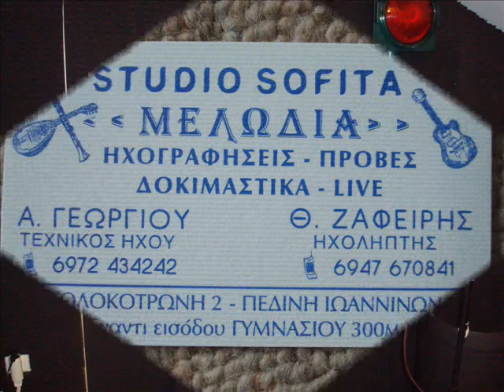ΜΕΠΙΑΣΕ ΒΡΟΧΗ ΣΤΟ ΔΡΟΜΟ.ΜΑΡΙΑ ΛΙΤΣΙΟΥ [ΜΕΛΩΔΙΑ]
ΜΕ ΕΠΙΑΣΕ ΒΡΟΧΗ ΣΤΟ ΔΡΟΜΟ.ΤΡΑΓΟΥΔΙ ΜΑΡΙΑ ΛΙΤΣΙΟΥ
ΚΛΑΡΙΝΟ ΣΤΑΥΡΟΣ ΝΤΕΡΟΣ
ΛΑΟΥΤΟ ΚΙΘΑΡΑ ΔΙΑΜΑΝΤΑΚΗΣ
ΒΙΟΛΙ ΓΙΑΝΝΗΣ ΝΙΝΗΣ
ΝΤΕΦΙ ΓΙΑΝΝΗΣ ΧΑΛΙΓΙΑΝΝΗΣ
ΗΧΟΛΗΨΙΑ ΡΕΜΙΞ ΑΛΕΚΟΣ ΓΕΩΡΓΙΟΥ 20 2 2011